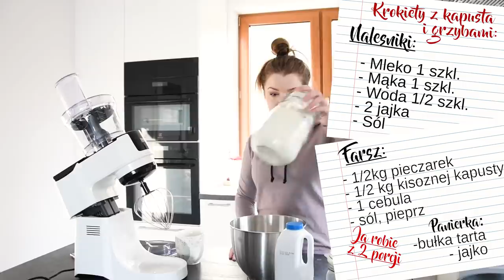IDĄ ŚWIĘTA KROKIETY Z KAPUSTĄ I GRZYBAMI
Krokiety z kapustą i grzybami:

Naleśniki

- Mleko 1 szkl.
- Mąka 1 szkl.
- Woda 1/2 szkl.
- 2 jajka
- Sól
Farsz:
- 1/2kg pieczarek
- 1/2 kg kisoznej kapusty
- 1 cebula
- sól, pieprz

Panierka:
-bułka tarta
- jajko